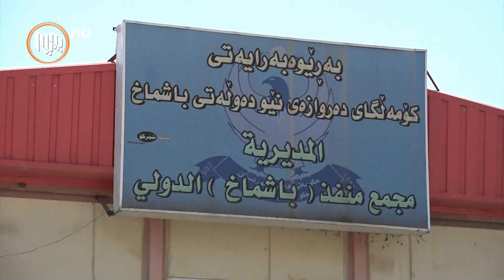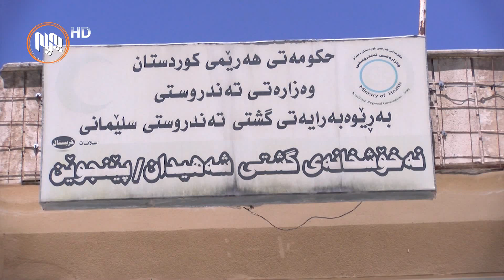به‌هۆی زۆربوونی توشبووانه‌وه‌ پێنجوێن كه‌ره‌نتین ده‌كرێت و مه‌رزی باشماخیش داده‌خرێت